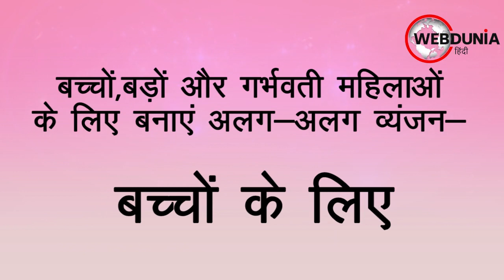Navratri 2020: नवरात्रि व्रत में कैसे रखें अपनी सेहत का ध्यान | Navratri health tips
हर साल नवरात्रि में अधिकांश लोग नौ दिनों का व्रत रख कर शक्ति की उपासना करते हैं। अक्सर यह देखा गया है कि लोग व्रत में या व्रत के दौरान खाने से बचते हैं जिसका बुरा असर उनके स्वास्थ्य पर पड़ता है। क्योंकि स्वास्थ्य को बनाए रखने के लिए शरीर को पौष्टिक तत्वों की आवश्यकता होती है। ऐसे में अगर कुछ बातों का ध्यान रखा जाए तो आप व्रत के बाद भी स्वस्थ बने रह सकते हैं.

यह हैं कुछ बेहतर तरीके-
व्रत के अलावा बाकी दिनों में हम मुख्य भोजन के साथ-साथ दिन भर कुछ न कुछ खाते रहते हैं लेकिन व्रत के दिनों में या तो हम बहुत कम खाते हैं या कुछ खाते ही नहीं और अपने स्वास्थ्य के साथ खिलवाड़ करते हैं। ऐसे में हमें अच्छी मात्रा ऐसे फूड्स लेते रहना चाहिए जो हमें एनर्जी दें। आध्यात्मिक बनना अच्छी बात है लेकिन अपने शरीर का ध्यान रखना भी जरूरी है। इसलिए व्रत के दिनों में खाने के कुछ महत्वपूर्ण तरीकों को अपनाएं। जैसे- दिन में दो गिलास दूध और दूध से बनी चीजों का इस्तेमाल जरूर करें। इसके साथ ड्राई फ्रूट्स, फ्रूट्स, खीर आदि भी बेहतर विकल्प हो सकते हैं। इसके अलावा आप गाढ़ी मीठी या नमकीन लस्सी भी ले सकते हैं। टोफू या पनीर भी अच्छा विकल्प है।

आप खुद से बनाएं अपने लिए स्वादिष्ट और पौष्टिक आहार-
कई बार यह देखा जाता है कि लोग व्रत के दौरान तले हुए आलू खाना पसंद करते हैं लेकिन आपके स्वास्थय के लिए यह बहुत फायदेमंद नहीं होता है। इसलिए इसकी जगह आलू का ही दूसरा विकल्प चुन सकते हैं। आप यह कर सकते हैं कि उबले आलुओं को छोटे -छोटे टुकड़े में काट लें फिर इसमें थोड़ी-सी हरी चटनी या इमली की चटनी डालें। नींबू का रस, नमक, काली मिर्च आदि डालकर अच्छी तरह मिलाएं। पनीर की टिक्कियां या फ्रूट चाट भी बेहतर विकल्प हैं। आलू और मखाने को क्रिस्पी बनाने के लिए एक साथ थोड़ा सा तेल डालकर मिलाएं। आप चाहें तो इसमें पनीर, टोफू,  नींबू, मसालों और विनेगर के साथ मिला लें फिर खाएं।

बच्चों,बड़ों और गर्भवती महिलाओं के लिए बनाएं अलग-अलग व्यंजन-

बच्चों के लिए- कई बार ऐसा होता है कि बड़ों की देखा-देखी बच्चे भी व्रत रखने की जिद करने लगते हैं और उसमें शामिल भी हो जाते हैं। ऐसे में उनके स्वास्थ्य का ख्याल रखना बेहद जरूरी है। बच्चों को आलू की बजाय कुट्टू की रोटी दें। पनीर और कुट्टू आटा को मिलाकर रोटी बनाएं और आलू, पनीर या लौकी की सब्जी के साथ ही खीरे के रायते के साथ उसे परोसें। फ्रूट शेक जैसे- एप्पल शेक, आइस क्रीम शेक भी सही विकल्प हैं। फ्रूट क्रीम भी बच्चों को बहुत पसंद आती है।

बड़ों और बुजुर्गों के लिए-
कई बार ऐसा होता है कि बुजुर्ग पहले से करते आ रहे अपने व्रत को छोड़ना नहीं चाहते हैं। उससे उनकी आस्था ऐसी जुड़ी होती है कि वह अपनी बढ़ती उम्र तक के ख्याल को दरकिनार कर देते हैं। लेकिन इस उम्र में उनके लिए अपने खाने-पीने का ख्याल रखना ज्यादा जरूरी होता है। यही बात बड़ों पर भी लागू होती है। ऐसे में इनके लिए बेक्ड या गिर्ल्ड फूड बेहतर विकल्प होते हैं। ढेर सारा दूध और पनीर को भी अपने खान पान में जरूर शामिल करें। इसके साथ ही शारीरिक कसरत भी जरूरी है। डिनर में हल्का भोजन लें।

गर्भवती महिलाओं के लिए-
आमतौर पर गर्भवती को व्रत रखने की सलाह नहीं दी जाती है। फिर भी वह व्रत रखना चाहती हैं तो उन्हें दिन में दो बार नारियल पानी और चीनी की जगह गुड़ खाना चाहिए। साथ ही दिनभर बीच-बीच में उन्हें कुछ न कुछ खाते रहना चाहिए। उनके लिए फल वगैरह भी बेहतर विकल्प हो सकते हैं। साथ ही वह ज्यादा से ज्यादा दूध और दूध से बनी चीजों भी सेवन कर सकती हैं।